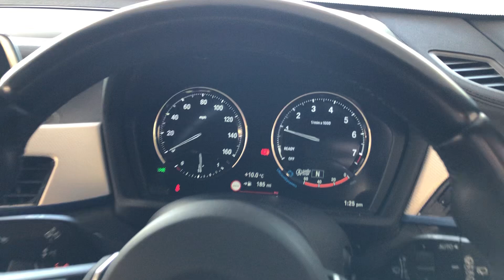BMW 2 series tourer